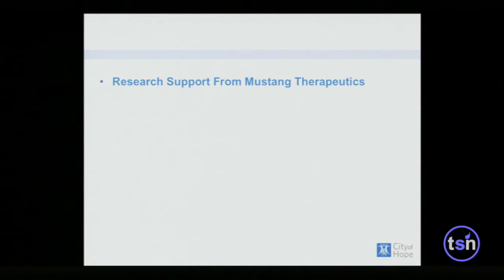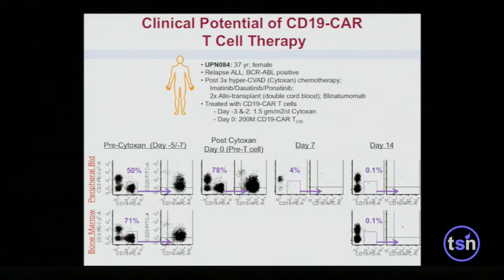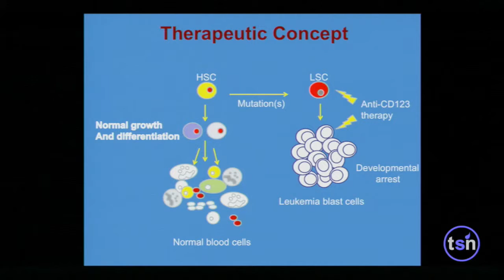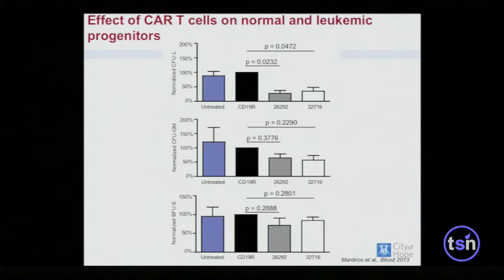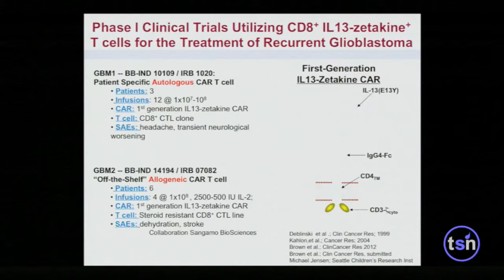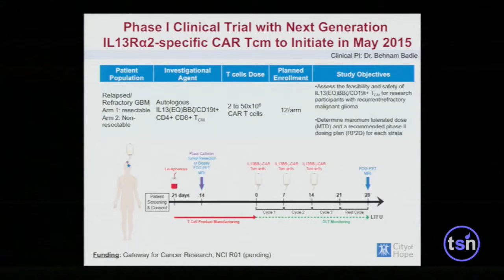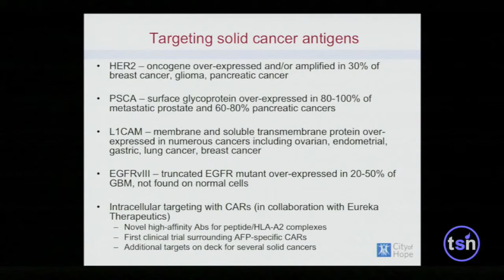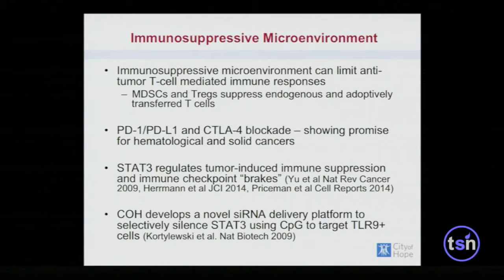Engineering Blood Cells in the Fight Against Cancer & Other Diseases - Stephen Forman, City of Hope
Speaker: Stephen Forman, M.D., Francis & Kathleen McNamara Distinguished Chair in Hematology & Hematopoietic Cell Transplantation, City of Hope